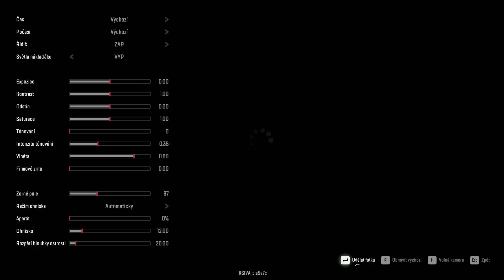Snowrunner CZ Season 8 / 4.ep - pohřešovaní dělníci 190. díl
Snowrunner CZ FULL gameplay z pc simulátoru nákladních offroad automobilů. Dalo by se říct, že je to pokračování hry Spintires a Mudrunne, který byl v předchozích letech velmi úspěšný.

V tomto díle povezeme náklad do kamenolomu na mapě Háje, která je součástí 8 sezóny - Season 8.

Mapa : TenBelozerske Haje - rozcestí
Úkol : pohřešovaní dělníci
Truck : Tatra